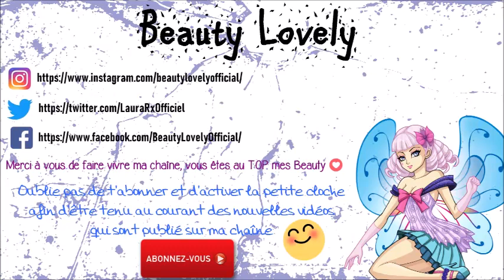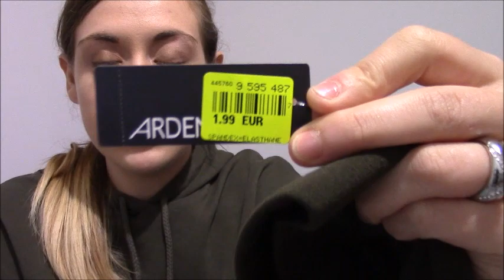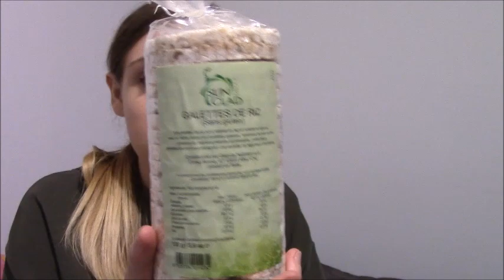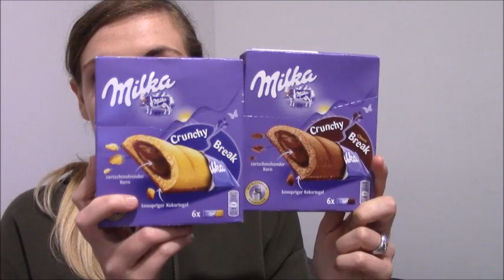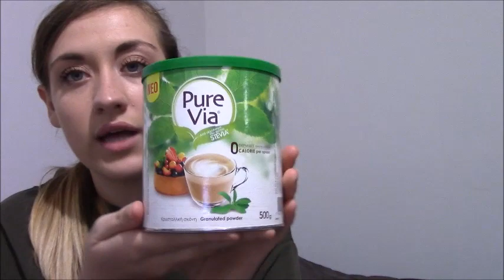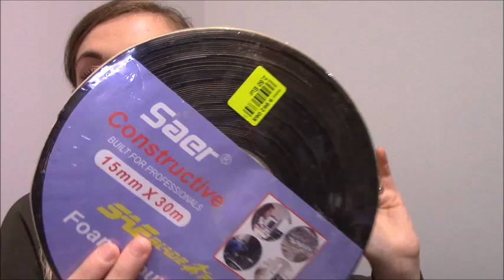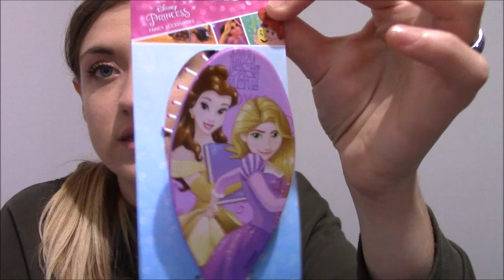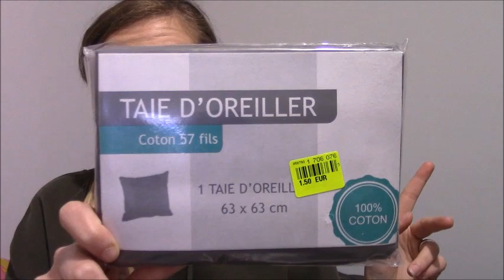HAUL NOZ ARRIVAGES 08 OCTOBRE 2019 😍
Hello mes
Je vous montre mes trouvaillesnoz :)
pas mal de trouvailles côté alimentation cool :)

vive noz, aime - commente - partage ma vidéo je fait pareil pour toi :)

LIEN DES FAUX CILS MAGNETIC :
Voici leurs site :)